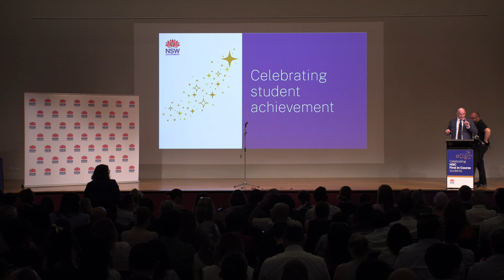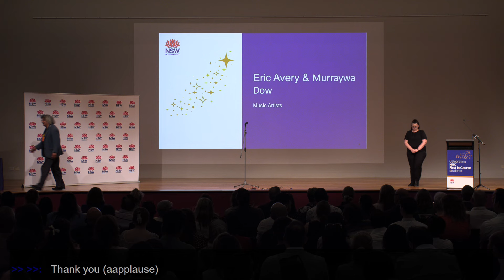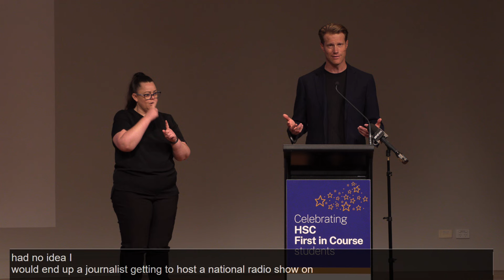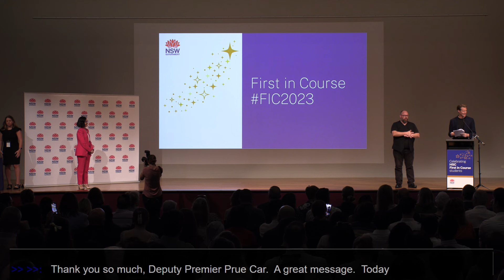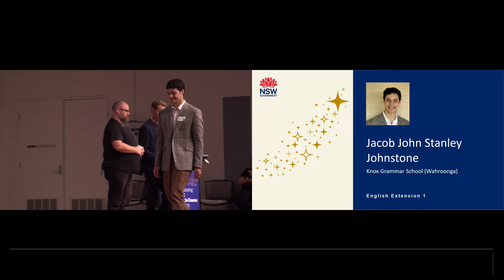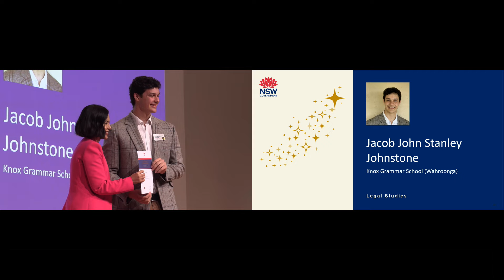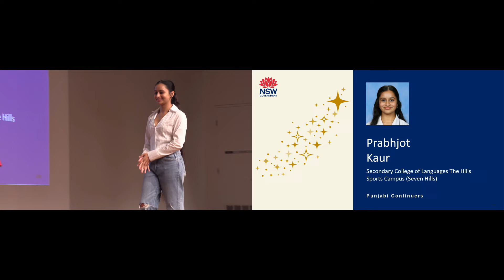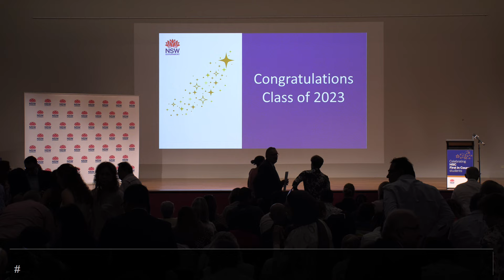2023 HSC First in Course Ceremony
Celebrate the students who achieved First in Course in the 2023 NSW HSC.